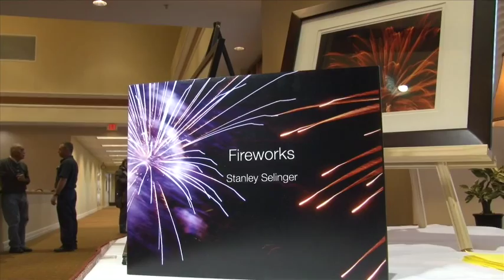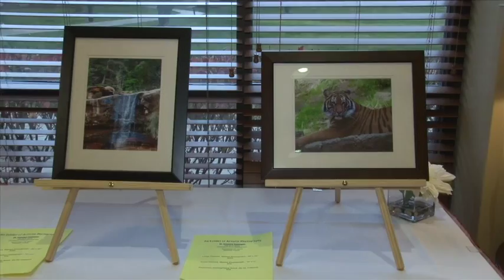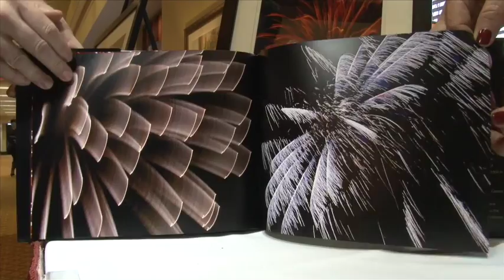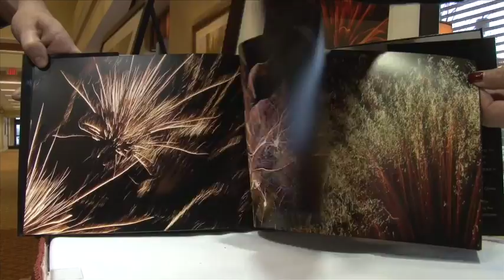Dr Stan Selinger Photo Exhibit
Stan Selinger, PhD Psychology, Photo exhibit at the Brookdale in Olympia Fields IL in November 2014.